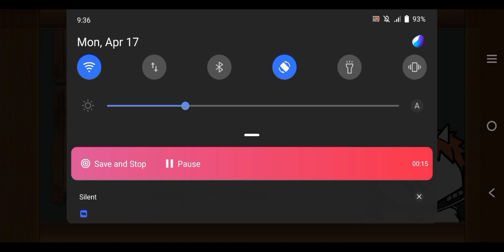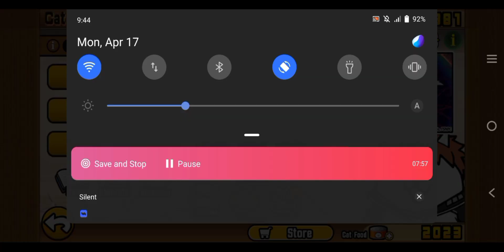Kory.........is easy | Battle Cats